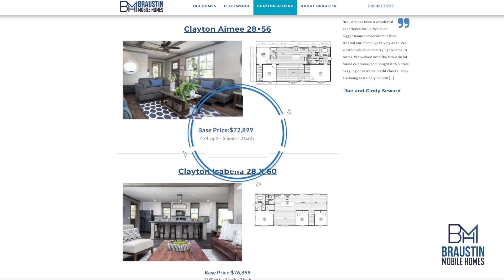The Braustin Homes Best Price Guarantee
We know that as a potential home buyer you have a ton of choices out there and with so many options, its hard to make sure that you are getting the best price.

Part of creating Braustin Mobile Homes with a foundation of transparency out the gate was making sure that not only did we have our pricing publicly posted on our website, but giving you as a potential home buyer a piece of mind knowing that we were giving you our best price up front.

We're so confident that we'll have the absolute best posted pricing on all the homes we carry that we back it with a $500 guarantee.

The Braustin Best Price Guarantee states that if you find a better competitor's price on a home that we carry, not only will we match it, but we'll give you a $500 gift card for helping us to stay the most competitive mobile home dealer in the State of Texas.

To read more on the Braustin Best Price Guarantee, check out the link on our